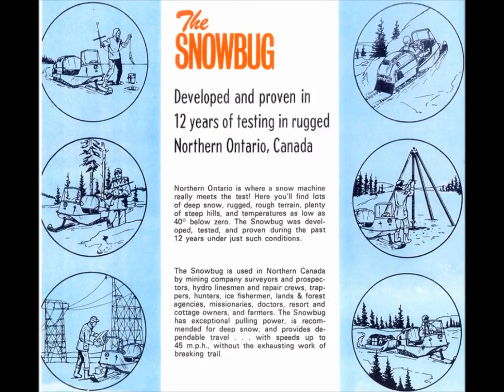SnoBug call me the breeze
Located in the bushes a year ago.Special thanks to George & Evelyn Brown as this was their fathers machine they rode when they were younger. To-day it is just as much fun and will go were our other snowmobile,s refuse too.